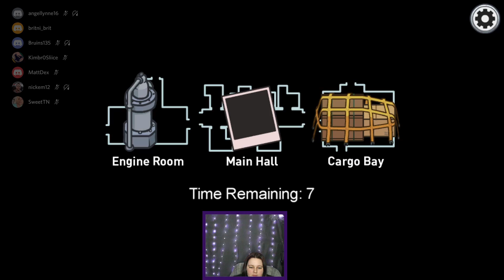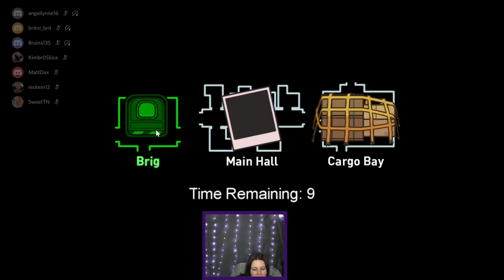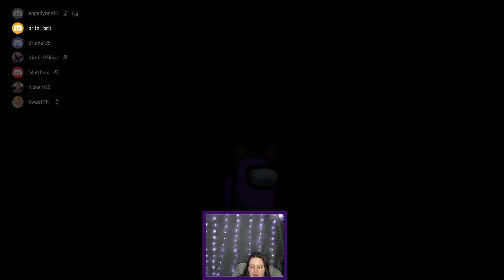Frist Time On New Map!!